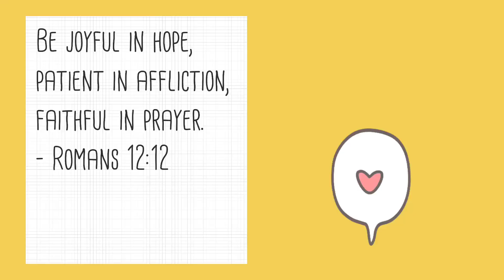KIDS ACTIVITY AT MACDONALDS WHILE WAITING FOR OUR FOOD/ BUHAY UK